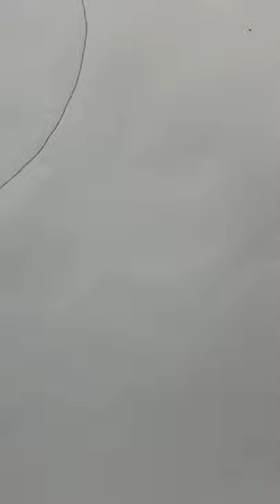How to draw a rocket